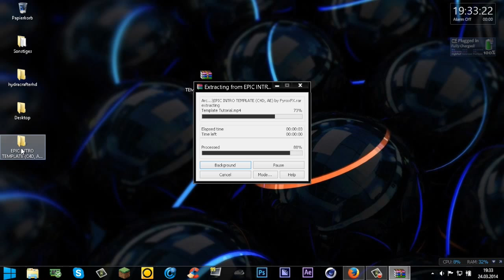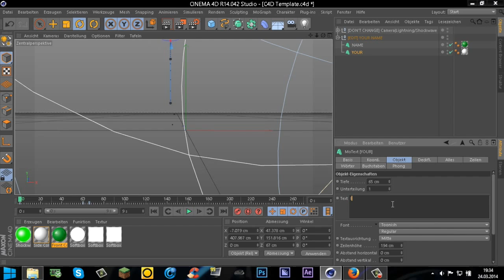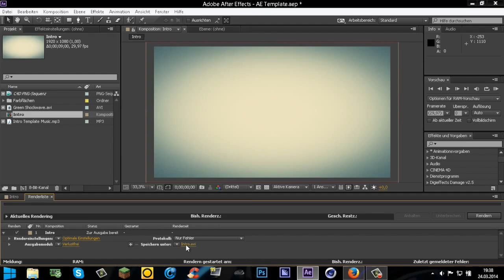FREE Intro Template: 3D Green Fusion #101 w/ Tutorial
Creator (produces epic 3D motion graphics! check him out and sub)

Intro Creator: MacMakesintros

Software required for template: Cinema 4D + Adobe After Effects
Cinema4D Trail - Search google!

Song: Bro Safari & UFO! - The Dealer (Milo & Otis Remix)
Source: ViquidLines